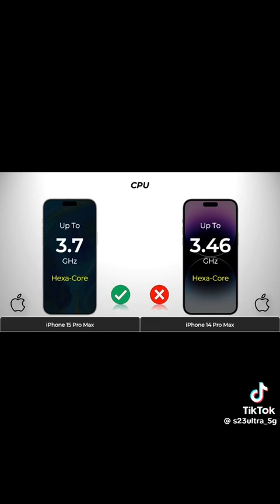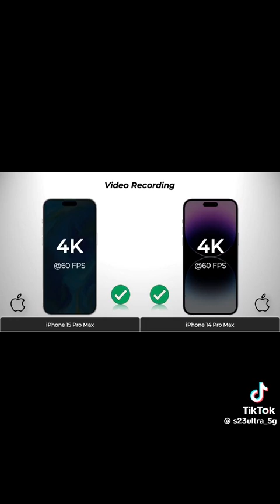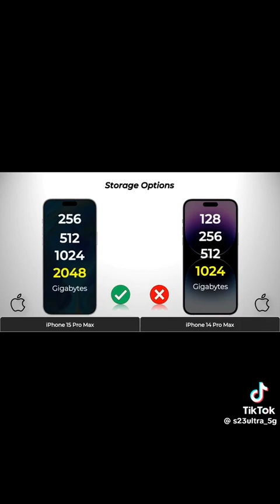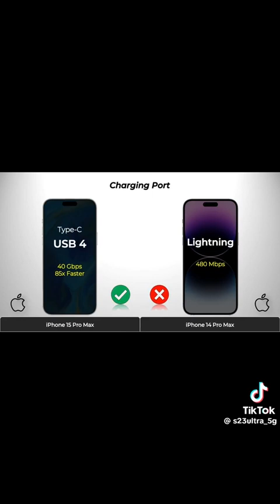IPHONE 14 PRO MAX VS IPHONE 15 PRO MAX | FULL DETAILS VIDEO